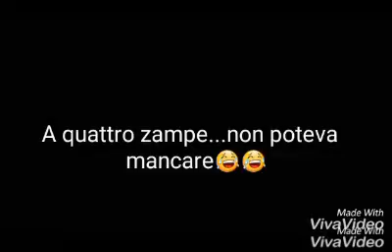Il mio compleanno al maneggioooo😍😍